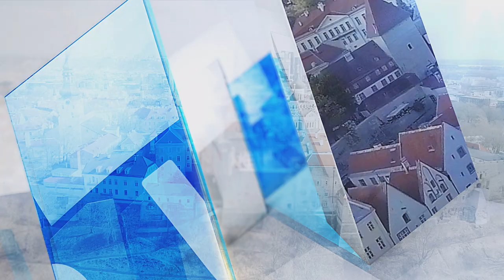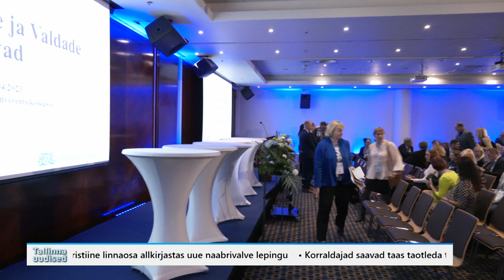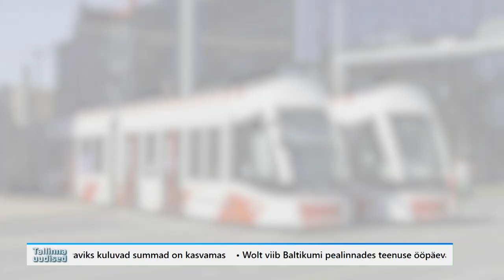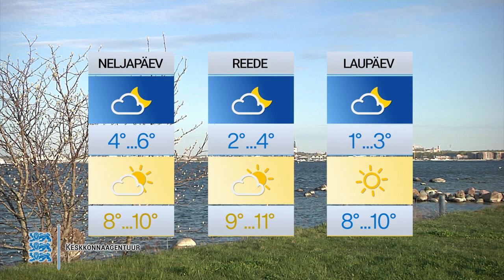12.04.2023 - Tallinna uudised